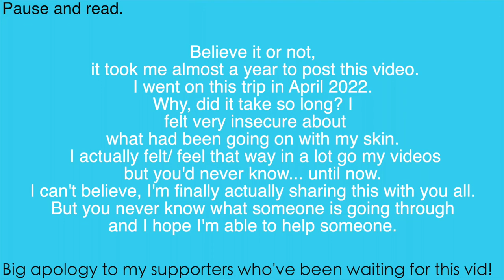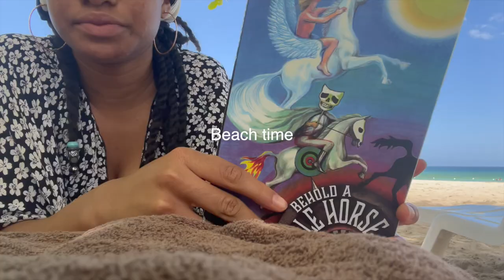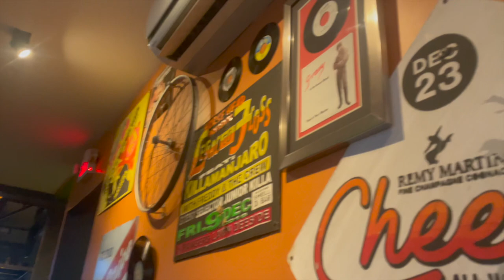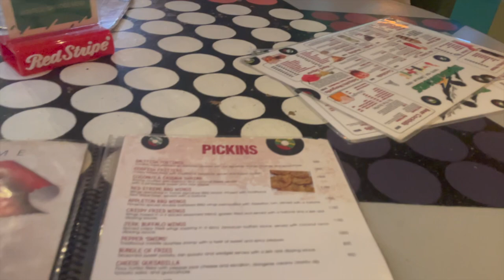JAMAICA TRAVEL VLOG | Montego Bay & Negril | Snorkeling, Bamboo rafting, AMAZING food | DEEP TALK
Hey, my lovelies! I shared at the beginning of the video why it took me almost a year to upload it if you took the time to read it. A huge part of me still wants to delete the video but I feel there may be some valuable information in there from my talk. Please be kind! If anyone is struggling in any way know you're not alone! Feel free to dm me. I hope that the beginning helped someone in some way. Also if the spiritual talk helped you in any way please lmk, I'm down to make more. I hope you all enjoyed this Jamaican travel vlog! It was full of amazing food, good times, and fun excursions like; rafting, snorkeling, and a boat tour.

CHAPTERS:
Introduction & sneak peek: 0:00-0:33
Travel vlog starts (food, walk on the beach, etc.): 0:34-01:34
Quickly filling y'all in: 01:35-02:16
Fit check, beach, dinner: 02:17-02:58
Next Day: getting ready, breakfast, beach, lunch, dinner: 02:59-04:24
Next Day: new place, pretty views, catching you all up, fit check: 03:00-06:01
Next Day: shopping, walking, lunch: 06:02-06:22
Next Day: picking mangos, pretty views, rafting, fit check, more views: 06:23-08:32
Next Day: breakfast, pretty views, coconuts & beach, catching y'all up, lunch, & more: 08:33-10:39
Deep Talk time: Jamaican experience, talking about our people + pretty views: 10:40-16:48
Spiritual Talk & more: 16:49-22:51
Breakfast, glass boat tour & snorkeling, Usain Bolt's restaurant & more: 22:52-25:39
Leaving, fit check, closing out: 25:40-26:35

Music by Mighty Diamonds - No Opportunity for the Youth (Logical Drift remix)

Last last (channa remix)

I genuinely do appreciate all the love and support.

If you want to keep in touch my insta is flower__child7